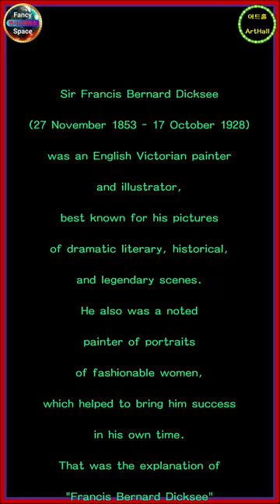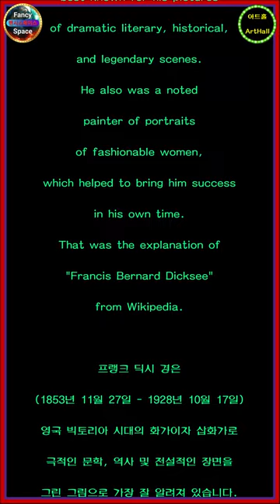⭕ 힐링아트 ↪️ 이광규639 🎯 딕시 🔊 Sir Francis Bernard Dicksee 🔔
Sir Francis Bernard Dicksee
(27 November 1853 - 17 October 1928)
was an English Victorian painter
and illustrator,
best known for his pictures
of dramatic literary, historical,
and legendary scenes.
He also was a noted
painter of portraits
of fashionable women,
which helped to bring him success
in his own time.
That was the explanation of
"Francis Bernard Dicksee"
from Wikipedia.

프랭크 딕시 경은
영국 빅토리아 시대의 화가이자 삽화가로
극적인 문학, 역사 및 전설적인 장면을
그린 그림으로 가장 잘 알려져 있습니다.
그는 또한 유행을 선도하는 여성들의
초상화를 그린 저명한 화가였으며,
이는 그가 당대에 성공하는 데
도움이 되었습니다.
이상 위키백과에 나오는
"프랭크 딕시"

⭕ Since 05.01.05

🔸️ Real Estate Channel : Sales and lease information regarding all real estate

🔊 힐링채널 : 투어 + 아트 + 뮤직
🔸️ Healing Channel : Tour + Art + Music

🔊 라이프채널 : 코멘트 + 인터뷰 + 스페셜